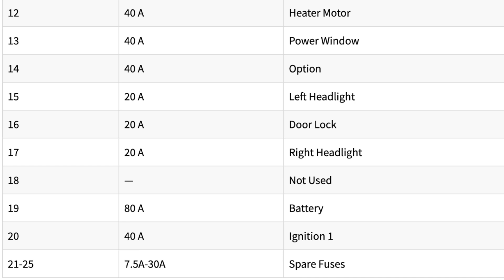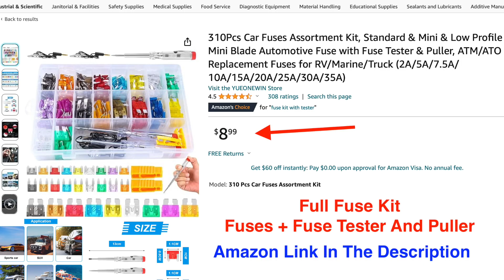2004 Honda Civic Fuse Box Diagram - 2 Locations + Relays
Fuse Assortment Kit

2004 Honda Civic Fuse Box Diagram - 2 Locations + Relays
1.  Engine Bay Compartment Fuse Box + Relay Box ( Right Side )
2. Passenger Compartment Fuse Box (Driver Side )

2004 Honda Civic Fuse Box Diagram - 2 Locations + Relays